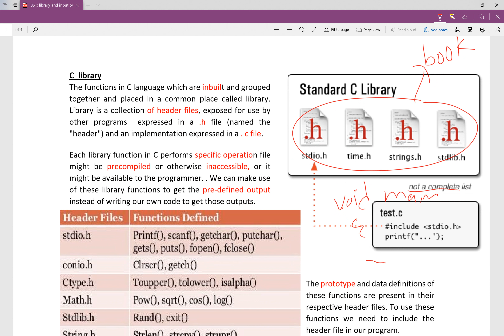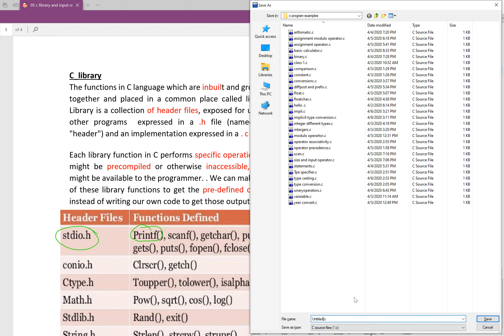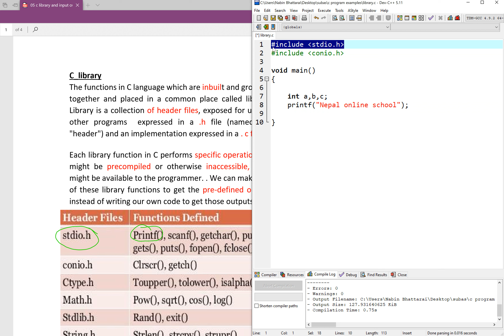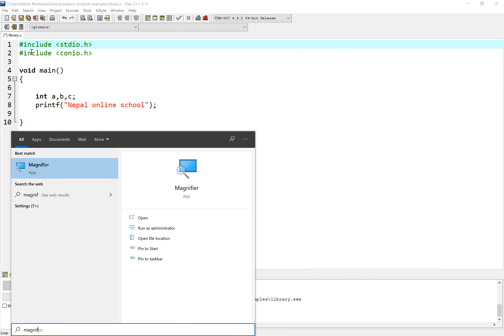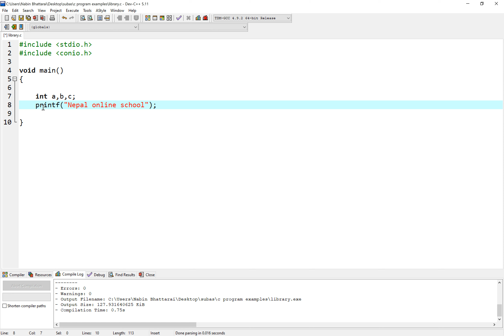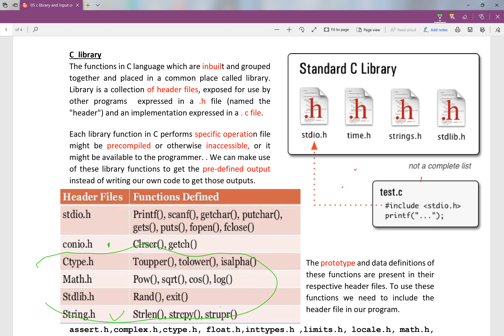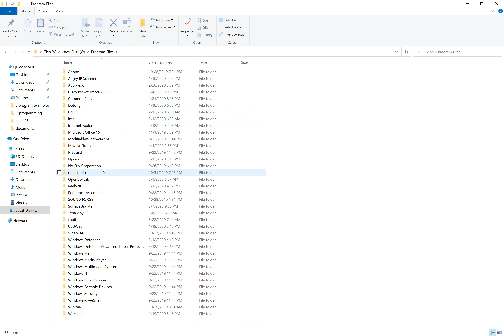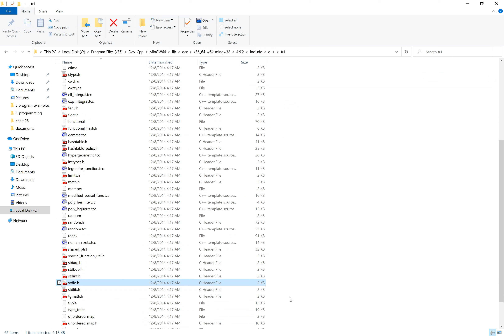Library function in C program l library location in C | stdio.h conio.h math.h | HSEB NEB in nepali